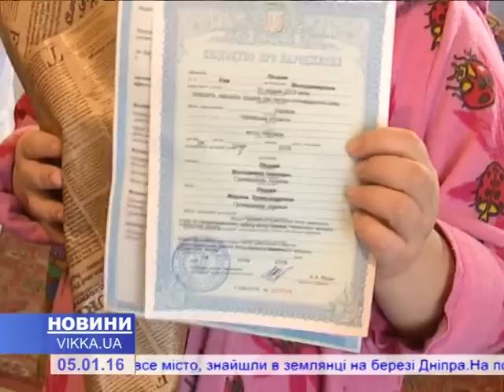Для черкаських немовлят влаштували післяноворічний флешмоб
Постноворічний флешмоб. Перші новонароджені 2016-го отримали перші документи прямо у пологовому. Акція з вручення свідоцтв про народження пройшла по всій країні. У Черкасах в її межах папери вручили 7 матусям.